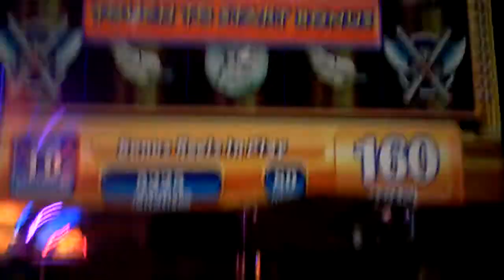WMS Suraci Bonus 80c Bet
Borgata Atlantic City